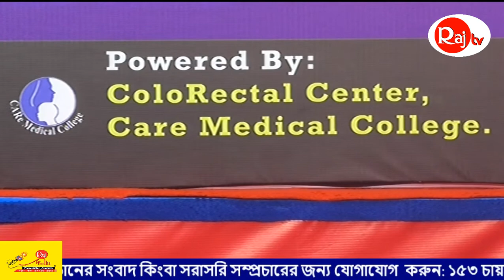Colo rectal care পর্ব-১# মলদ্বারের ফিস্টুলা Raj tv